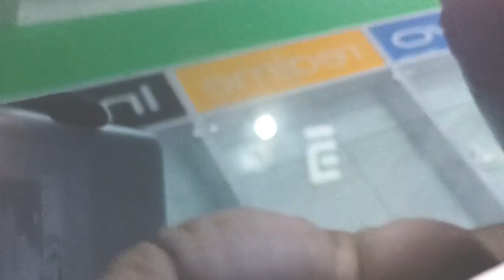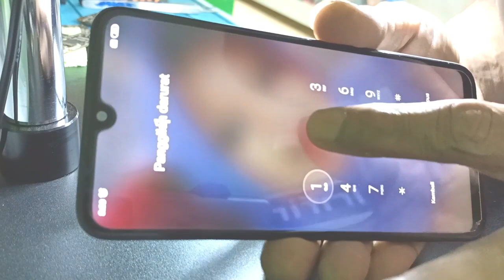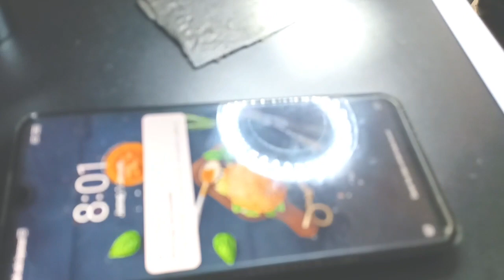Kedatangan suscribe bawa hp xiaomi mi play kasus mati lampu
xiaomi mi play kasus mati lampu
Pengerjaan yg sudah dilakukan ganti lcd, masih blm nyala

Kali ini saya ad kasus xiomi mi play layar lampu mati /gelap gak nyala
Yg butuh jasa servis bisa kontak wep di bawah

Xiomi mi play kasus mati lampu done pakai pragmafix
Xiomi mi play layar gak nampil
Xiomi mi play lcd lampu gak nyala
Xiomi mi play gak tampil gambar
Xiomi mi play layar blank hitam
Xiomi mi play lotus mati lampu
Kasus layar padam
Ic lampu mi play lotus
Flashing mi play
Xiomi mi play mati
Mi play done pakai pragmafix
Xiomi mi play layar gelap lcd padam
Xiaomi Kasus : mati lampu
Mi play lotus blacklight
Servis hp xiomi redmi